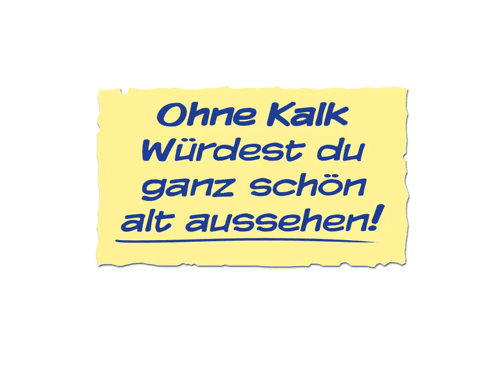Kalk Animation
Auch du brauchst Kalk ... Tag für Tag